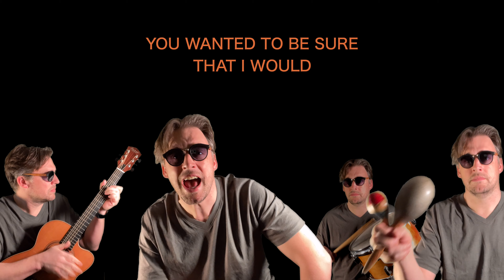Turn Back (but why would you want to?)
Theme : Turn Back (but why would you want to?)